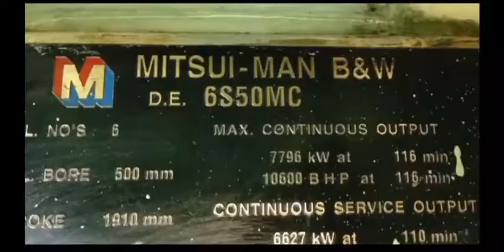Main Engine Fuel Pump Overhauling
Main Engine Fuel Pump Overhauling Procedure

Puncture valve and Suction valve Purpose and Leak Test procedure

Fuel pump Top Cover Overhauling